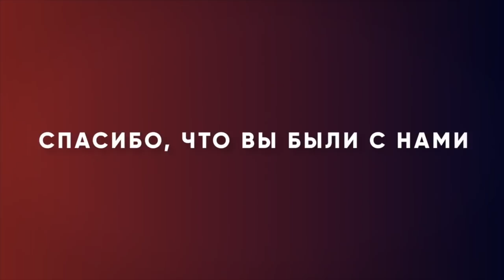Что означает имя "дьявол"? «Измени свой мир» (75)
Вступление к этой программе пастор Рик Реннер записал в Москве  у памятника, посвященного  людям, которых убили правители. Их имен мы не знаем, и в этом суть памятника, просто лица людей, которых никто не помнит, все они стали жертвами деспотических режимов. Иисус сказал, что враг приходит убить, украсть и погубить. Погибель, вот что выпало на долю этих людей. Дьявол хочет погубить. Он ищет дверцу в вашу жизнь, чтобы нанести вас поражение, смертельное поражение. Но вы можете не дать ему не единого шанса. О том, как это сделать рассказывает пастор. Служитель будет говорить о дьяволе, хотя не любит этого делать. Но нам нужно о нем знать. И у нас больше власти, чем у дьявола, мы можем его загнать себе под ноги. Присоединяйтесь к просмотру.